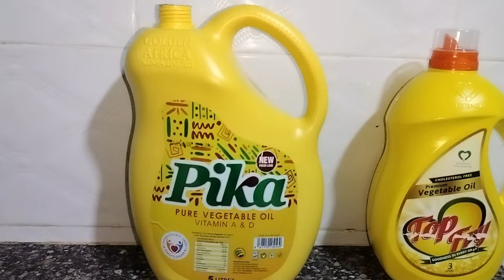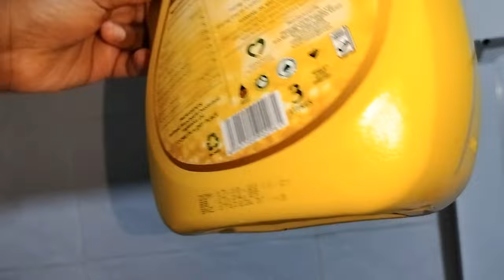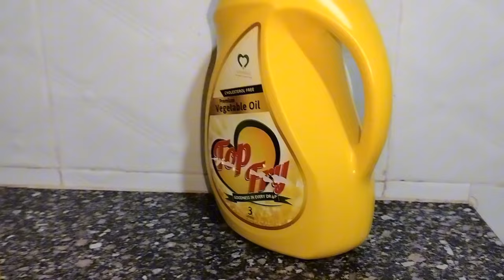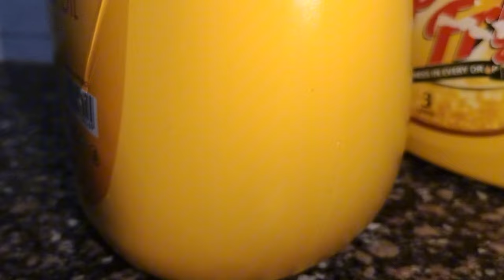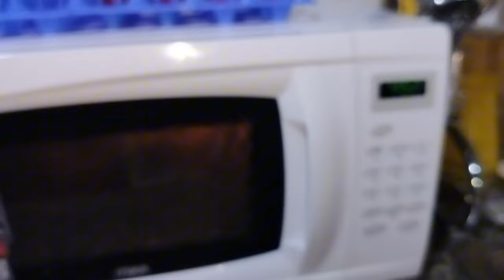🍟This Is How KFC Does It 💯 // Hidden Recipe // Lets Prepare French Fries Together🍟😋 // Hidden Tips👌🙌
Let's Prepare French Fries Together As I Plug You With The Hidden Recipe Of KFC Fries.